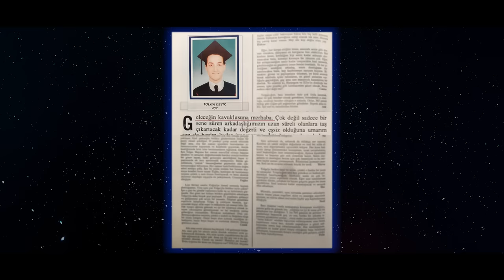Tolga Çevik | Demirkol'un Galaxy Rehberi | Socrates x Samsung Galaxy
Bu video Samsung reklamlarını içermektedir.
Mehmet Demirkol, her hafta Galaxy Rehberi'ne dalıyor ve birbirinden renkli konuklarını Socrates'te ağırlıyor.

Demirkol'un Galaxy Rehberi'nde yeni bölümün konuğu Tolga Çevik.
Keyifli seyirler!

00:00 Demirkol'un Galaxy Rehberi
00:10 Samsung GalaxyZFold4 ile çekilmiştir.
00:19 Tolga Çevik

Stüdyomuzda kullandığımız ışıklara aşağıdaki bağlantıdan ulaşabilirsiniz.